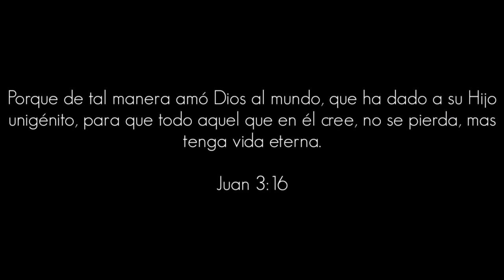Obed Gómez Feat Leyvi Ozuna // Inexplicable. 🎶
Que tal amigos, les quiero compartir este canto espero sea de gran bendición y de sus agrado. 🙌🎶

Saludos, Dios les bendiga. 🙏